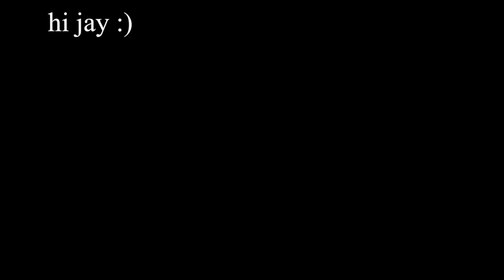Clover's Silly Little Show 3 | "um, rude"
voting is o ver

hi guys what did you think of bfdia 6???